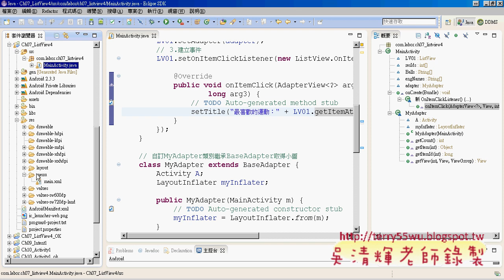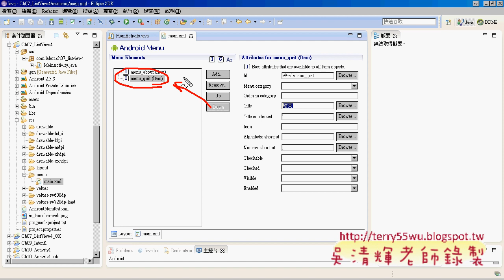12 易錯說明與Menu資源檔建立